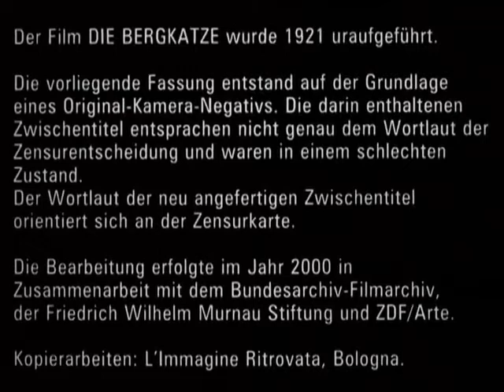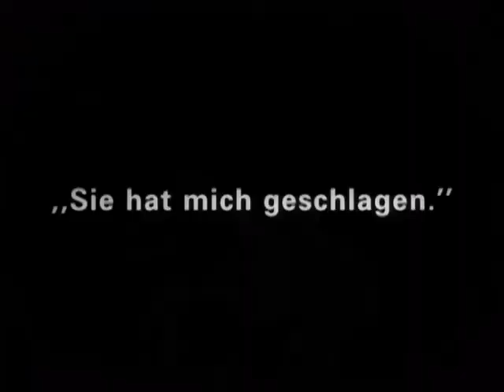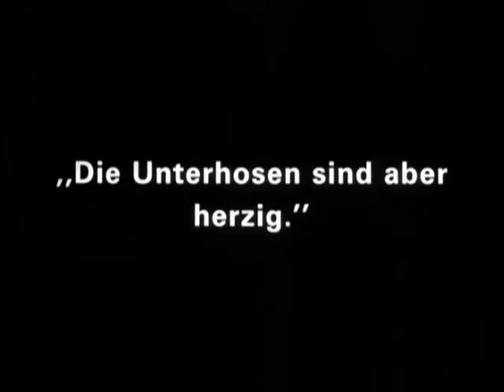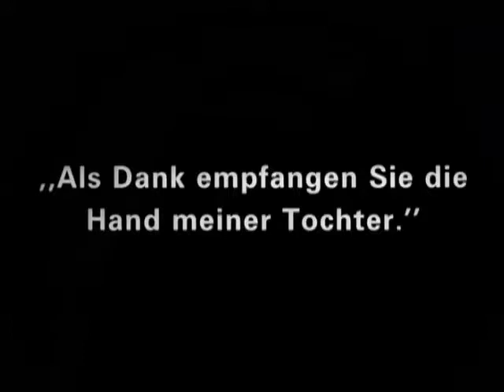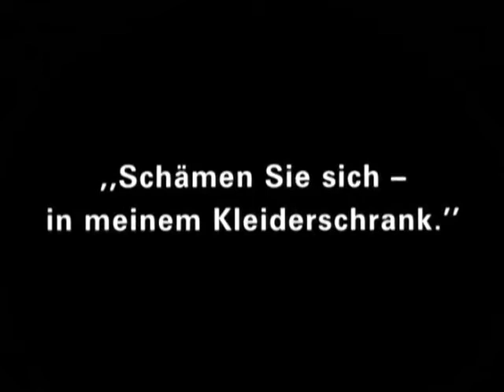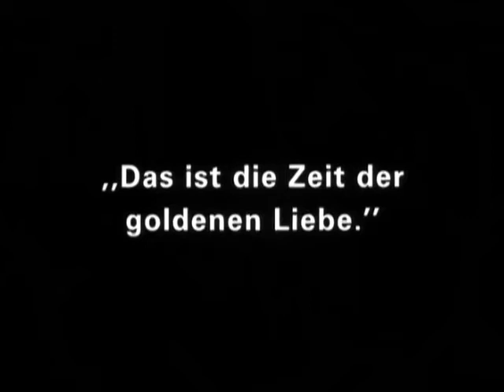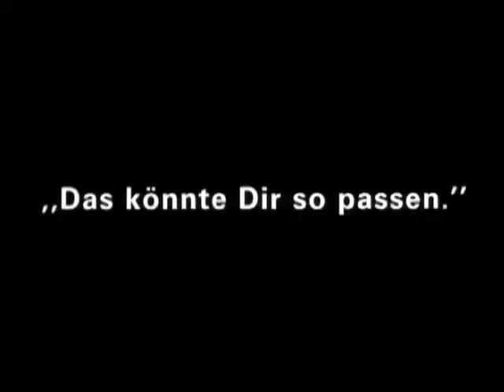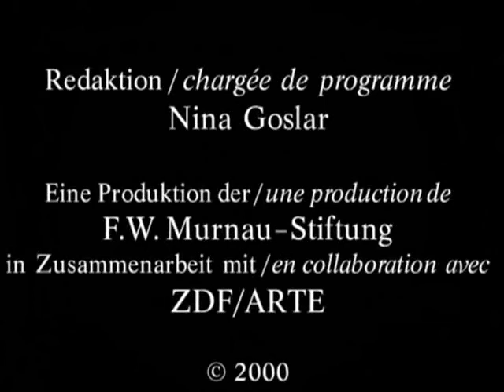The Wildcat (Pola Negri, Victor Janson)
A good-looking young lieutenant comes to a military fort in the mountains to marry his commandant's daughter. He has second thoughts, however, when he is captured by bandits and becomes acquainted with one of their female members.